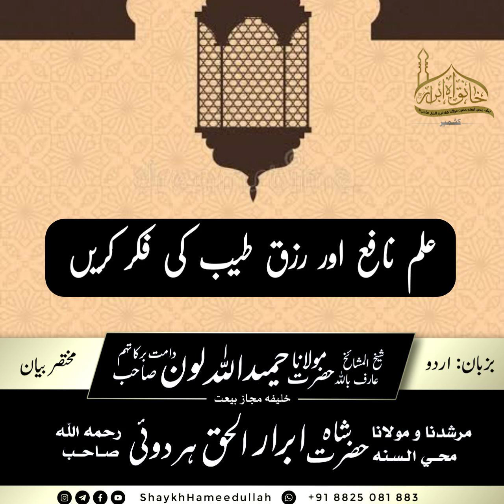ILM E NAFE' AUR RIZQ E TAYYEB KI FIQR KAREIN| SHAYKH HAMEEDULLAH LONE SB DB